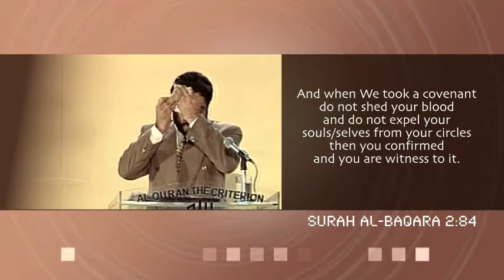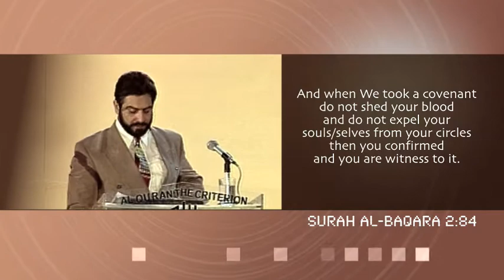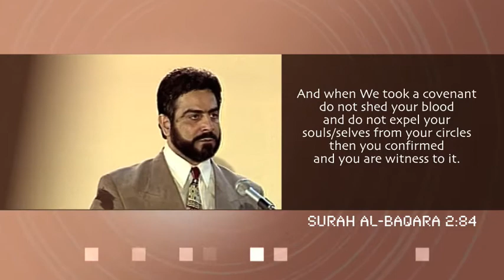Children of Israel : Promo clip from 2:84 by Mohammad Shaikh 07/14 (1997)